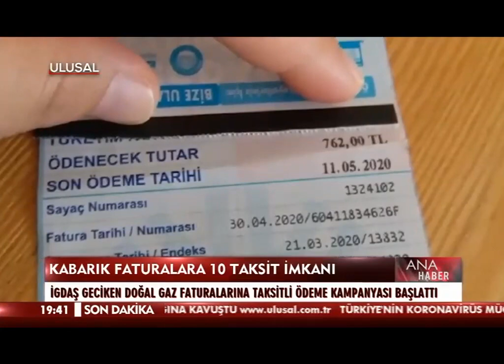İGDAŞ Geçmiş Dönem Faturalarına 10 Taksit Kampanyası Başlattı / Ulusal Kanal / Ana Haber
16 milyon İstanbulluya güvenli gaz arzı sağlayan İGDAŞ, yeni kampanyası ile fatura borcu olan abonelerine nefes aldırıyor. Kampanya çerçevesinde, gecikmiş fatura borçları için 10 taksite kadar ödeme fırsatı sunuluyor. Kampanyadan faydalanmak isteyenler 31 Mart 2021 tarihine kadar başvuruda bulunabilecek.